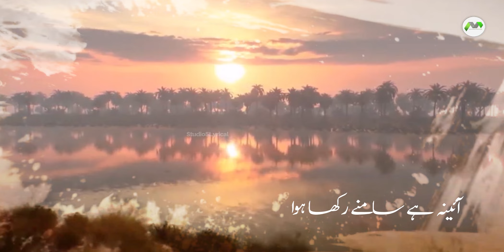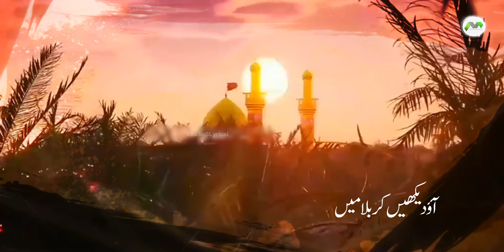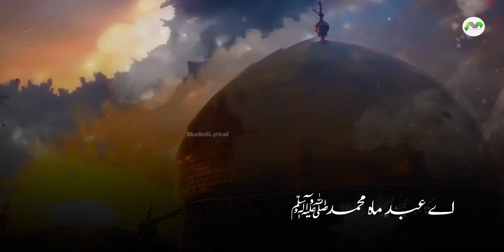Aao Dekhen Karbala Main Kya Hua | Jahanzaib Qadri | Muharram Manqabat 2024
Title: Aao Dekhen Karbala Main Kya Hua | Manqabat e Imam Hussain
Artists: Muhammad Jahanzaib Qadri
Type: Lyrical Manqabat Video

For more Islamic content Including Hamd \ Naat \ Kalam \ Nasheed \ Islamic Videos \ Kids Naats \ Female Naats and more: